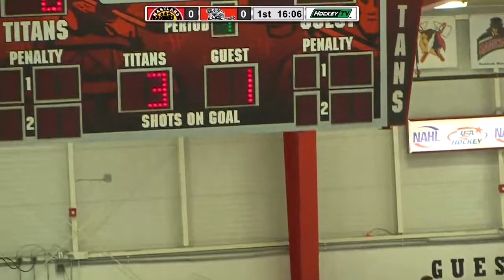Maryland vs New Jersey 10/26/18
Highlights from Maryland vs New Jersey from October 26, 2018